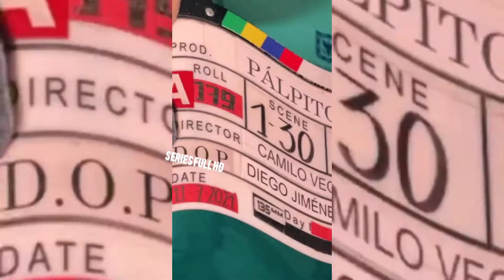Pálpito Netflix Detrás de Cámaras Segunda Temporada